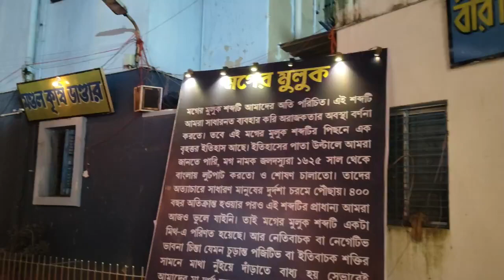আলিপুর সার্বজনীন দুর্গাপুজো ২০২৩.Alipore Sarbojanin Durga Puja Parikrama 2023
আলিপুর সার্বজনীন দুর্গাপুজো ২০২৩.Alipore Sarbojanin Durga Puja Parikrama 2023  @vlogupguys @NilVSNil @TouristDestinationofficial

Hi,
I am Gulshan from the city of joy Kolkata.
So Today I Went to Alipore Sarbojanin. For Showing You to the Durga Puja Pandal Parikrama of 2023. So Let's go with me to see the Durga Puja 2023... I hope You guys enjoy  this video... So keep Watching...

Google Map√
Alipore Sarbojanin